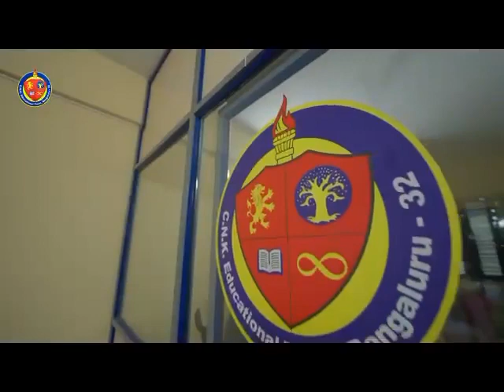SHARADA DEVI COLLEGE OF NURSING CNK GROUP OF INSTITUTION CONTACT FOR BEST DEAL 8089493019